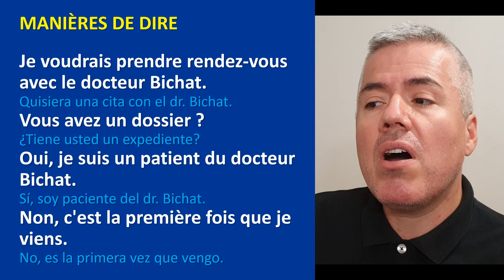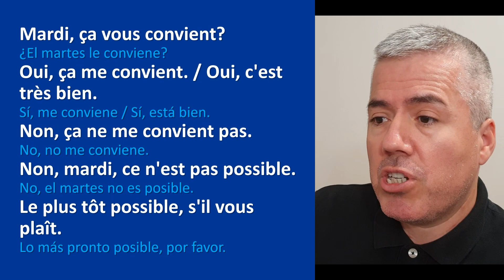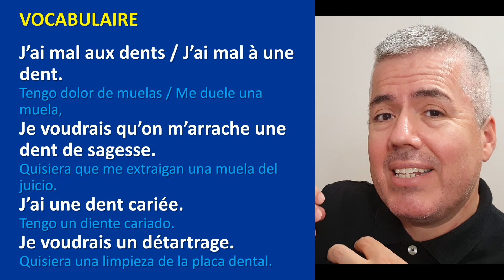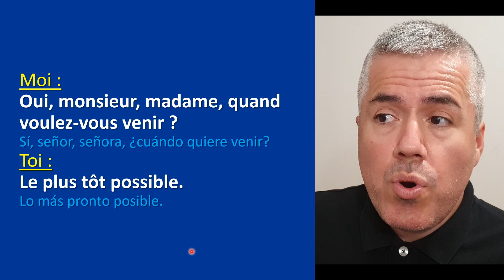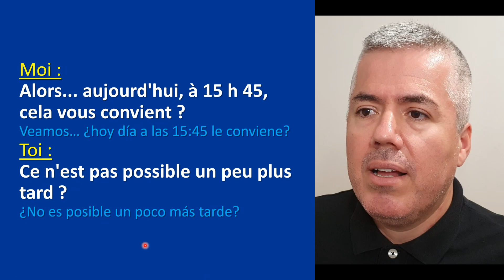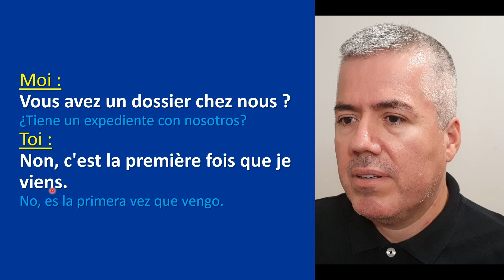Cómo pedir cita en Francés con el Dentista / Curso de Francés Intermedio A2 / Clase 7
Aprende a pedir cita en francécon el dentista. En esta clase de FRANCÉS INTERMEDIO te explico cómo sacar una cita con el dentista en francé, cómo sacar o pedir cita en francécon el dentista.